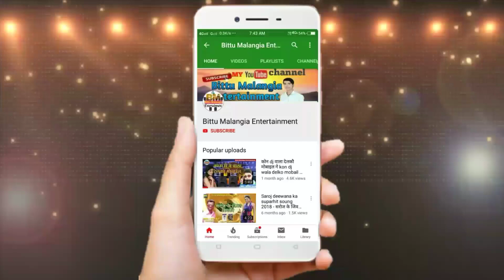Maithili Superhit Holi Song 2020 // Singer Keshav Jugnu _- Holiya Me Deh Me Sat Ge